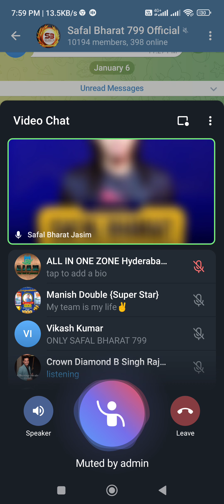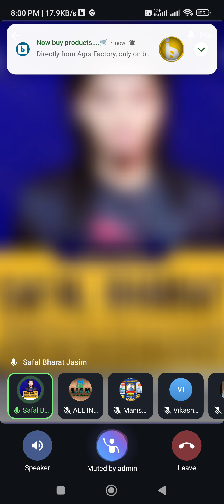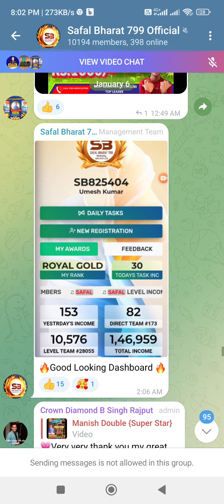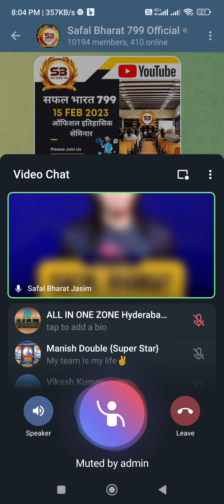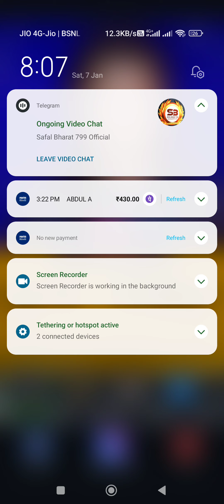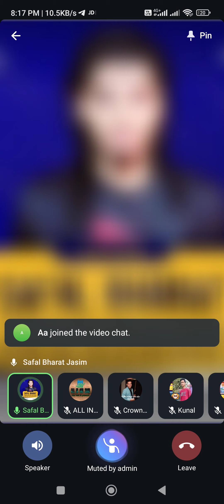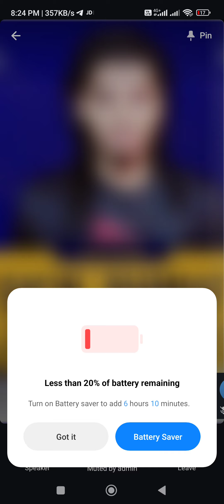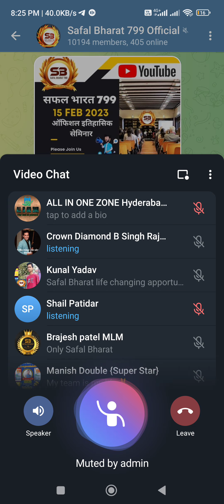cmd safal Bharat motivation speech 7.1.2023